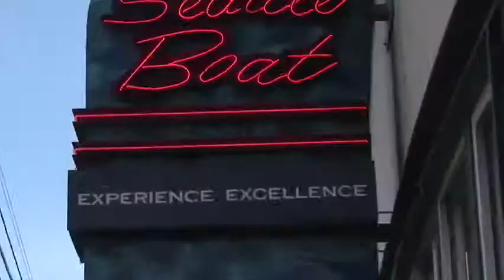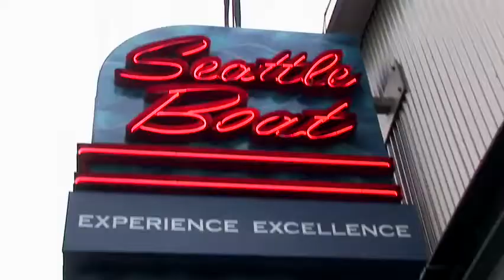Seattle Boat Company - AtWork! 2014 Supporter of the Year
AtWork! is proud to recognize Seattle Boat Company as our 2014 Supporter of the Year. Learn about this awesome company and the two individuals with disabilities that they employ.